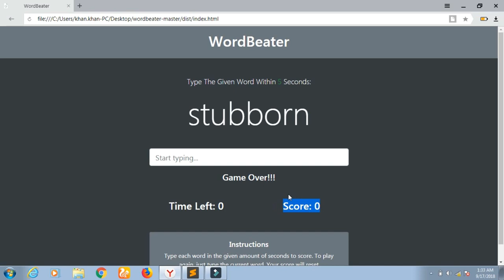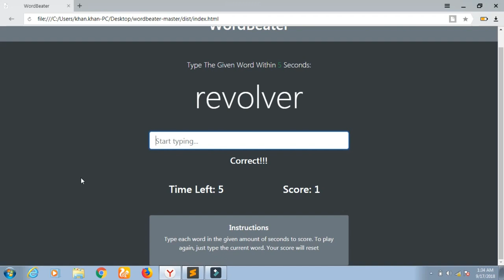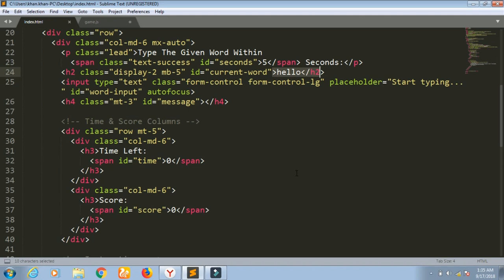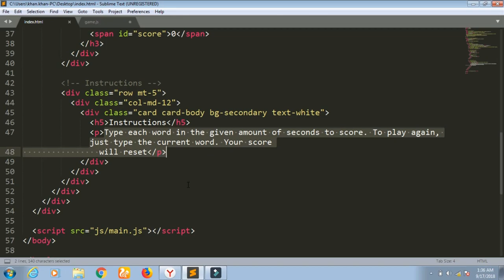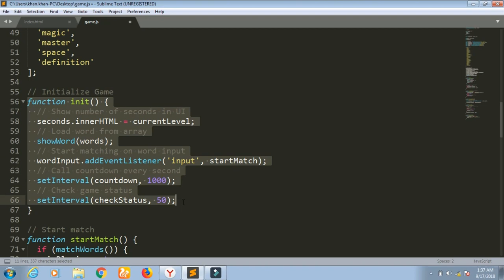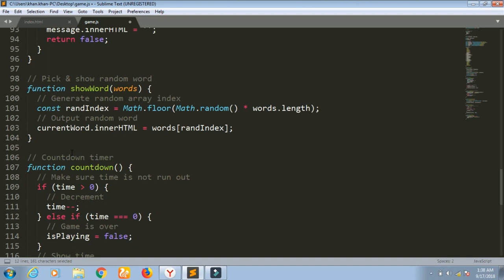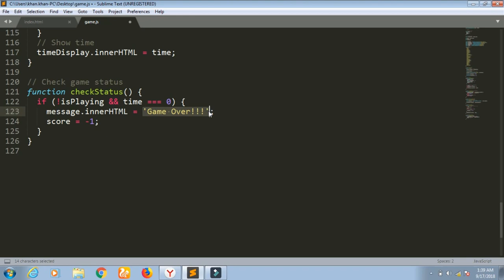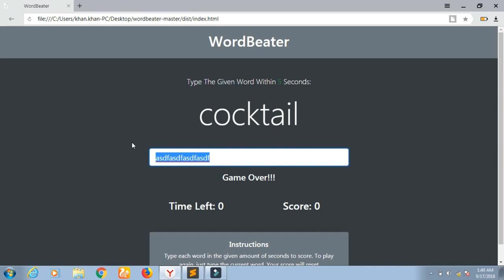WordBeater Speed Typing Game | JavaScript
to show you
how to code Word-Beater game in JavaScript.